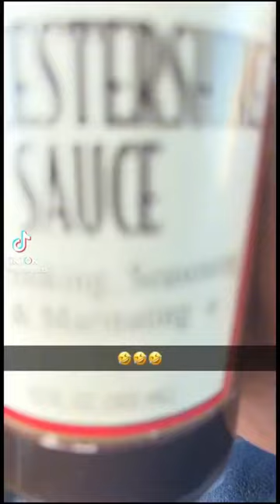Worcestershire sauce mispronunciation 😂